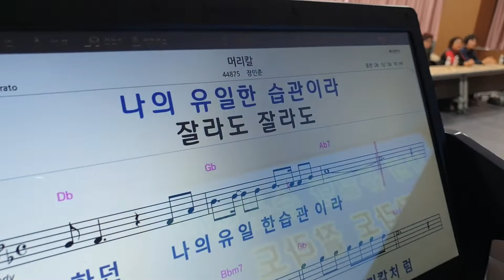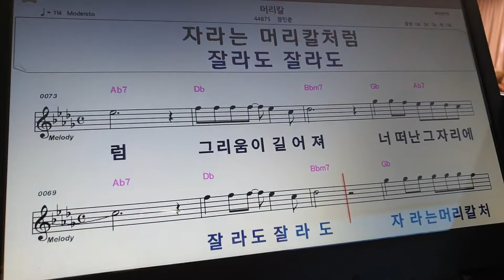장민준 안중농협 머리칼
송년회 축하공연